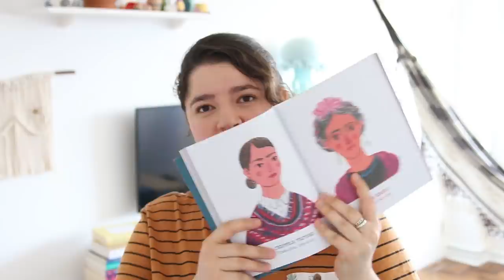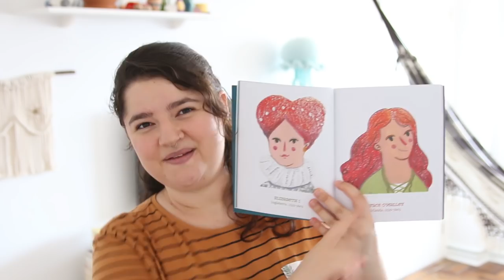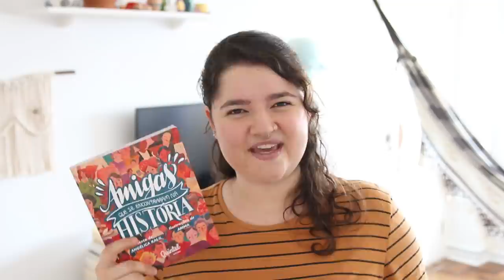Volta pro youtube + Tudo o que rolou por aqui! ♥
Preenche aqui esse formulário pra me dizer quem é você e o que você quer ver por aqui pelo canal

• Deu erro na foto do projeto que fiz com a Karina, mas vem ver aqui o insta dela que tem foto da Noelia por lá
• Todos os participantes do ebook "o voo do quero quero":  @ine.stuff, @mariahandmadedesign, @linhasdealgodao, @crochetopia, @ellescrochet, @hpamigurumis, @migurim, @tramasderomero